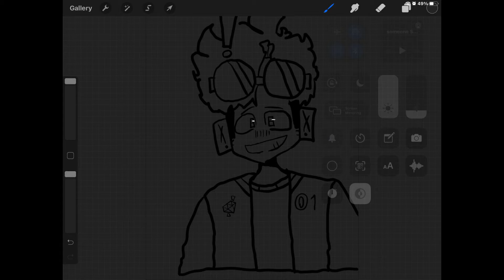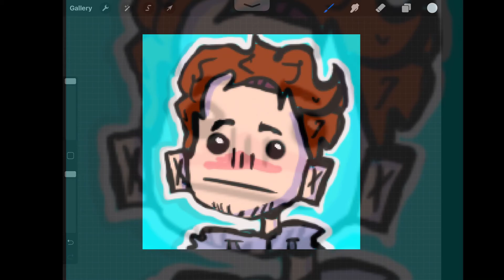Fan art of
music is change instrumental Steven universe
all art belongs to me

you deserve an award for reading this, have a peridot point